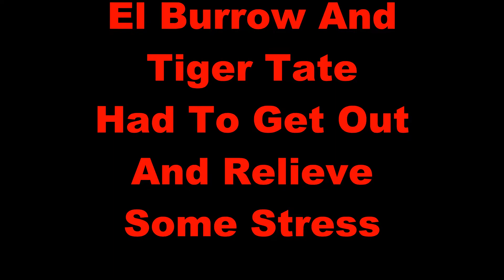Out Shooting Guns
El Burrow, the GF, and Tiger Tate go out to the mountains to shoot some guns for stress relief. Weapon descriptions are at the end of the video as well.

Mossberg 590 12 gauge shotgun using 00 Buck and 1 oz slugs
      6+1

Canik TP9 SA   9mm 18+1

Beretta 92 FS   9mm 15+1 and two 30-round extended magazines